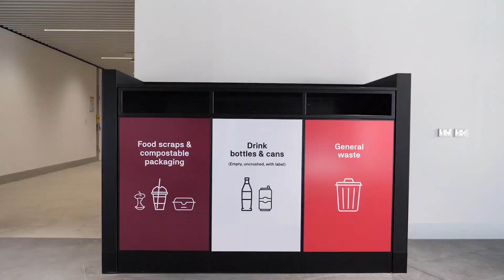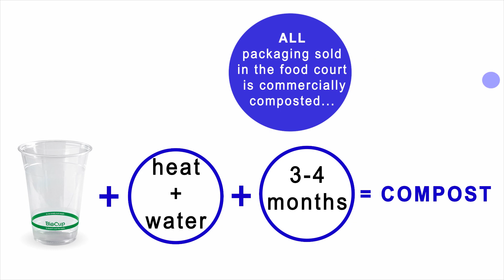UTS Central Food Court Compostable Packaging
Description of how all take-away food packaging in the UTS Central Food Court is compostable, and goes in a separate maroon bin along with food scraps.